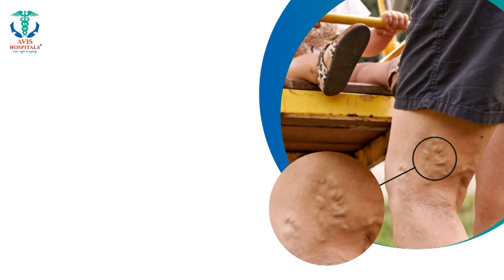ஆழம் தெரியாமல் காலை விட்டதால் சோகம் - தண்ணீருக்கடியில் காத்திருந்த எமன்.. காலை வைத்ததும்......?